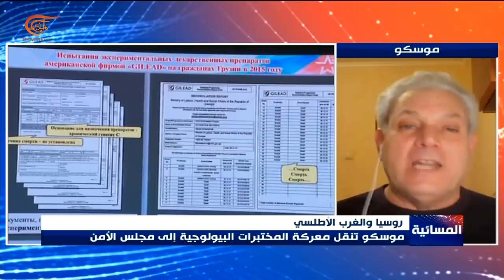نشرة المسائية | معركة المختبرات البيولوجية بين أميركا وروسيا | 2022-03-11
بايدن يقرر قطع العلاقات التجارية مع روسيا والاتحاد الأوروبي يتأرجح بين الاستمرار في العقوبات القاسية والمخاوف من التضخم وارتفاع الأسعار، بوتين يرد على لعبة الغرب بالمتطوعين المقاتلين ويقبل مبدئيا بمشاركتهم ورسائل صاروخية إلى حلف الناتو باستهداف مطارين عسكريين غرب أوكرانيا، موسكو تنقل ملف المختبرات البيولوجية والجرثومية الى مجلس الأمن ومواجهة روسية أميركية محتدمة.